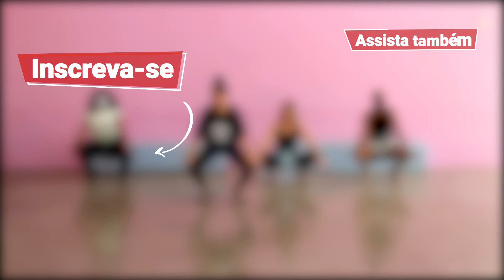STILETTO: APRENDA COMO DANÇAR COM SALTO ALTO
Quer aprender a dançar com salto alto em casa? O Multi Fit preparou esse vídeo super especial que conta a história e também te ensina a dançar com salto alto. Você não vai ficar de fora, né? A professora Janaína Amarante está super animada. Vem aprender também.